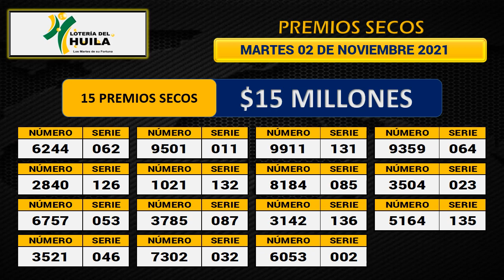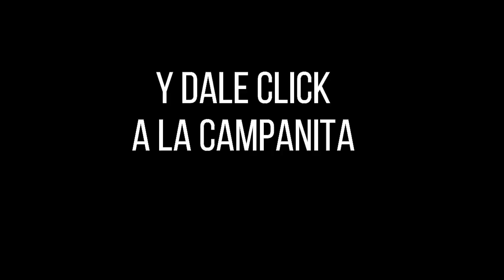Resultado LOTERÍA DEL HUILA Martes 02 de noviembre de 2021 PREMIO MAYOR Y PREMIOS SECOS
Hola buenas noches, te presentamos los resultados de las loterías y chances en Colombia, vamos con el Resultado para la Lotería del HUILA del martes 02 de noviembre de 2021.

Resultado HUILA 02 de noviembre
Resultado de la LOTERÍA DEL HUILA Martes 02 de noviembre de 2021
LOTERÍA DEL HUILA 02 de noviembre
LOTERÍA DEL HUILA 02 de noviembre Premio MAYOR